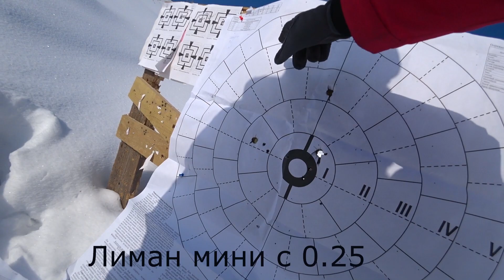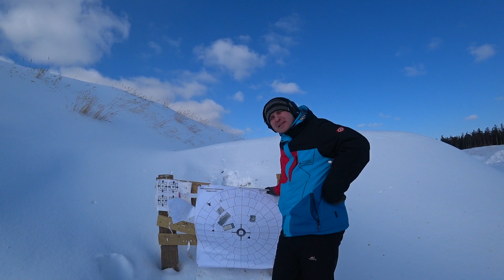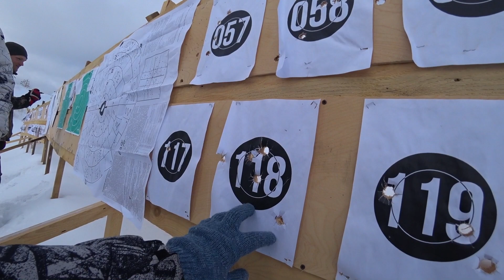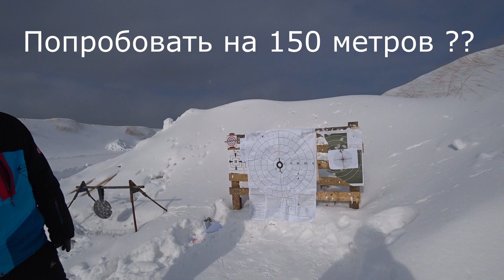Стрельба пулей из Мр-155 на 100 метров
Пуля Лиман-мини творит что то невероятное, даже максим Охотоведенье приехал посмотреть...
Сразу скажу что снимали в -16 и замёрзли нафиг:(

Привет, продолжаю эксперименты с самодельными пулями в самозаряженных патронах:)
Будем стрелять на 50 и 100 метров.
После этого эксперимента пришли к выводу в необходимости коллиматора для более точной стрельбы.
В следствии чего придётся поставить планку вивера на мр-155 вот тут будет ссылка на видео как устанавливал планку!
Прицел даст Очень хороший друг :) Спасибо ему Кирилл Карасёв
Вот видео с Кириллом

Наши проделки будут продолжаться пока мы не выжмем максимум из этого патрона.